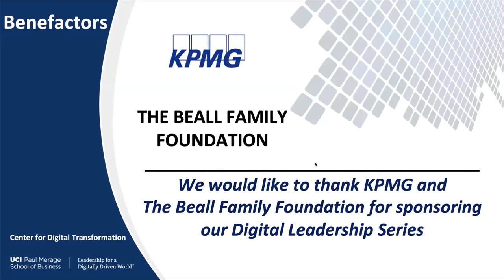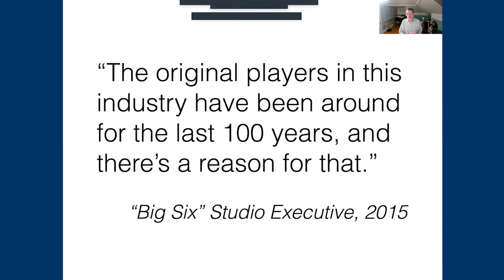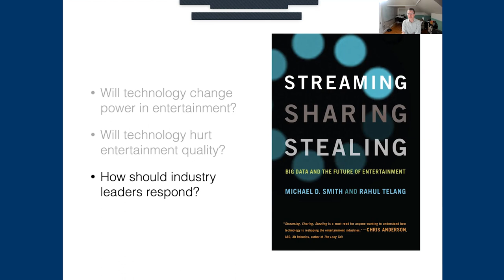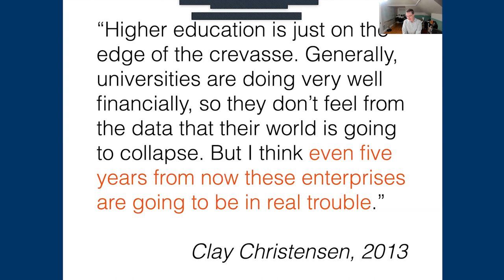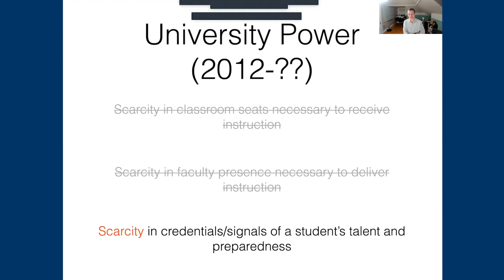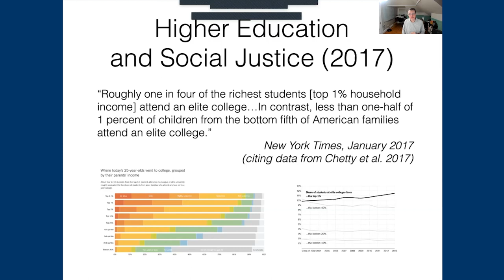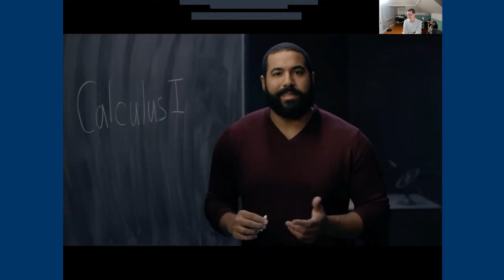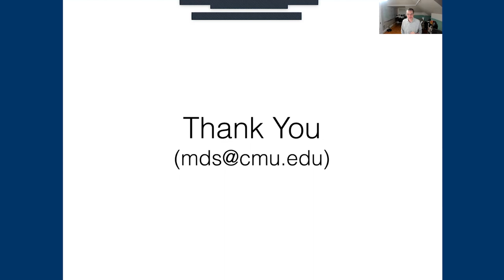Michael D. Smith: The Abundant University: Remaking Higher Education for a Digital World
Over the past 20 years, new information technologies have transformed nearly every sector of the global economy, upsetting the market power of firms and creating abundant choice, interactivity, and personalization for customers. For a long time, the one sector remarkably absent from this transformation was higher education. In this talk, Michael D. Smith, Professor of Information Systems and Marketing and the Co-Director of the Initiative for Digital Entertainment Analytics at Carnegie Mellon University’s Heinz College, discusses why higher education has been able to resist the forces of digital transformation that have altered so many other industries, why current market forces make higher education ripe for disruption, how disruption might impact structure and competition in the market for higher education, and what opportunities disruption could create for digitization research.